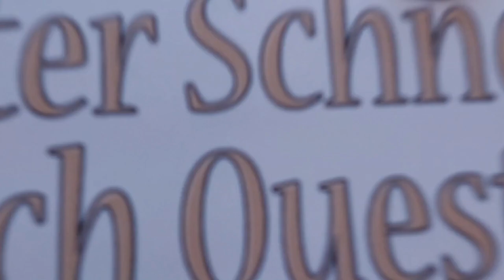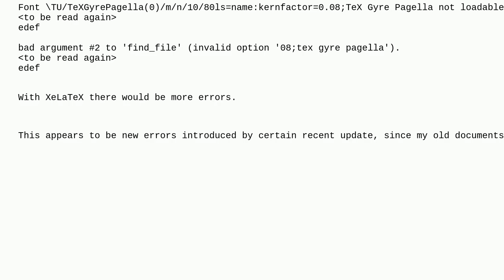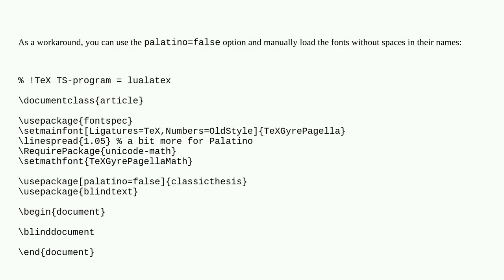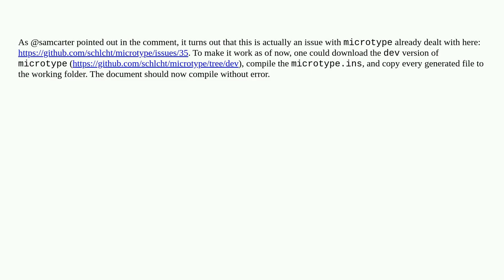Tex: Error with TeX Gyre Pagella for ClassicThesis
Error with TeX Gyre Pagella for ClassicThesis

A special thanks goes out to the community

  fontspec errors classicthesis